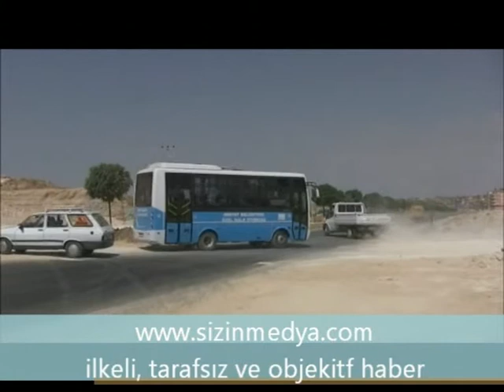Hastane Yolu Tozdan Geçilmiyor